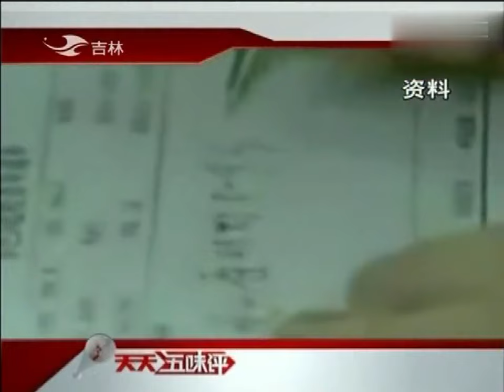老梁揭秘系列-老梁講述：老梁解讀：醫托新騙局！假扮醫生引誘患者，成功一例能掙千元！！老梁的評價一針見血丨天天五味評